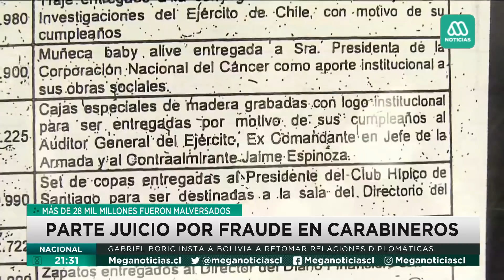Más de 28 mil millones fueron malversados: Parte juicio por fraude en Carabineros